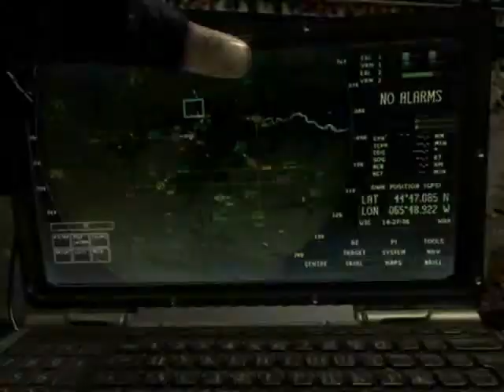El KoMpA CoKa - MW3 Game Clip